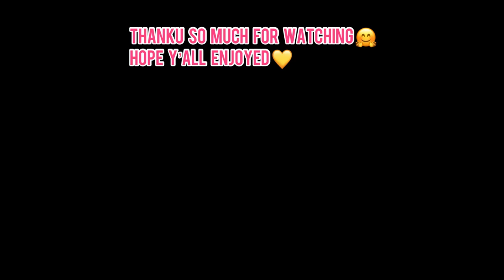Broom sealand by my father || village work || Nepal || jhadu making in nepal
Hi,
This is my father’s technique to sealand broom. With this technique broom can not broke easily it will be last longer. Hope y’all enjoyed.